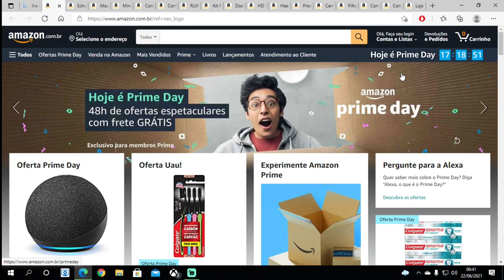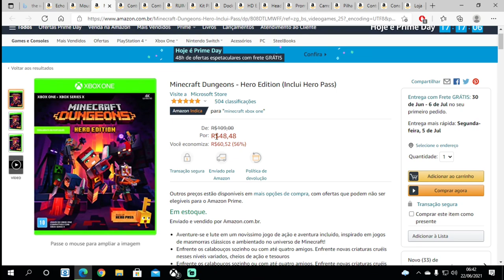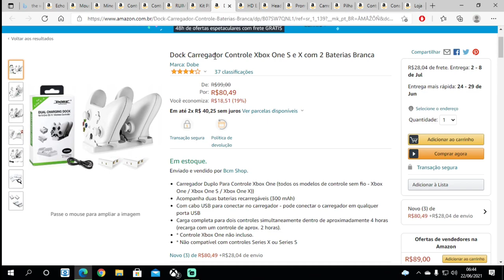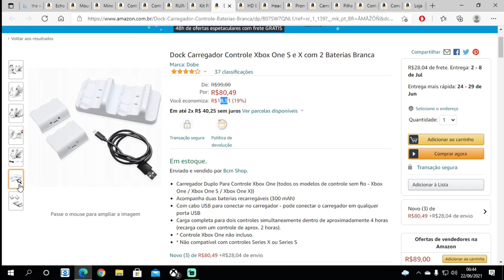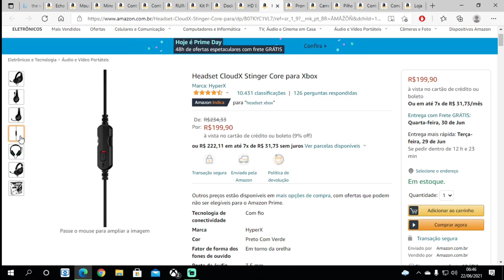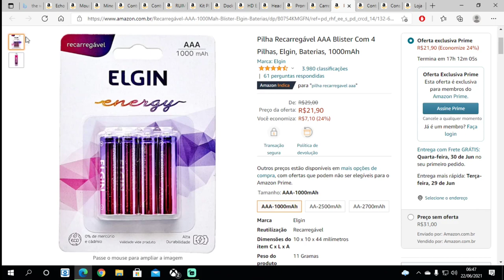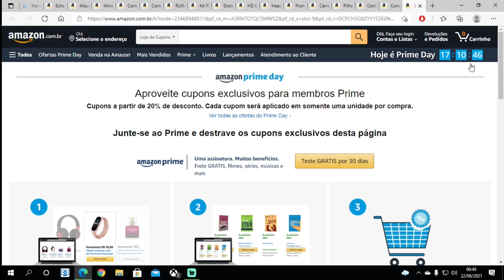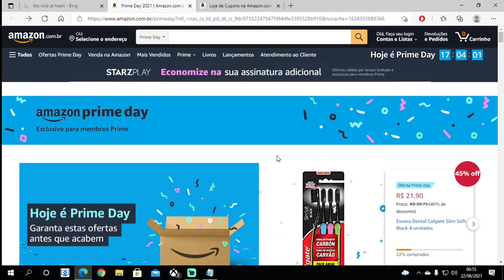Amazon Prime Day - Os Melhores Preços e Ofertas! Controle, Console, HD, EchoDot e Pilhas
Fala Galera, iniciando no dia de hoje o saldão Amazon Prime Day
vídeo aqui é no intuito de ajudar a todos com promoções de vários tipos de eletrônicos e periféricos
Sempre há uma infinidade de ofertas e itens com preços baixos, as melhores promoções de Consoles, Controles, HD's, SSD's, TV's, Computadores, Headsets, jogos em mídia física e mídia digital, gift cards, entre outros

Gamertag: x NILL RAYDEN x​
PSN ID: xNill Ray